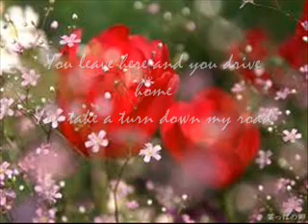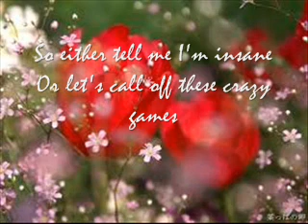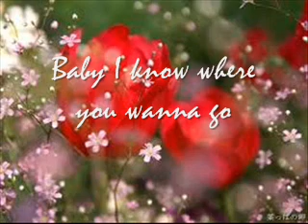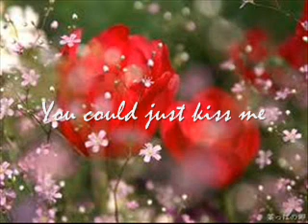Lucy Hale - Kiss Me (Lyric Video)